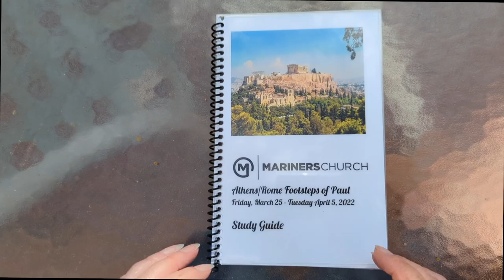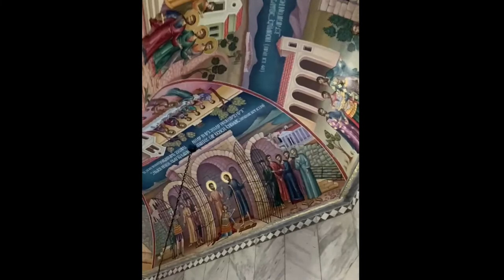Remnant Slideshow - Footsteps of Paul 2022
Mariners Church, Footsteps of Paul tour - spring 2022 - Greece to Rome
Teaching Pastor - Eric Heard

Psalm 105:1-2 teaches us to tell others about God's work in our lives. This video compiles some unique memories from 24 people who recognized God's hand during the Footsteps of Paul Tour.

  Ancient Fathers by Kyle Preston
  Captured Memories by Marshall Usinger
  Infinite Wonder by Ben Fox
  Land Called Fantasy by Ziv Moran
  Rising Tide by C.K. Martin
  Running towards the Sun by Role Shpilger
  Train Travel by Young Rich Pixies
  Whimsical by G. Yerro